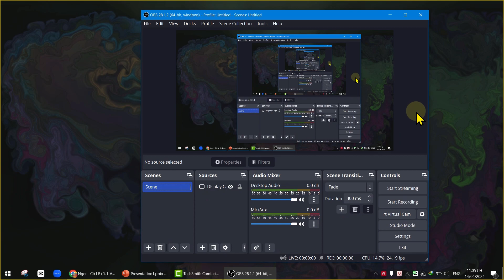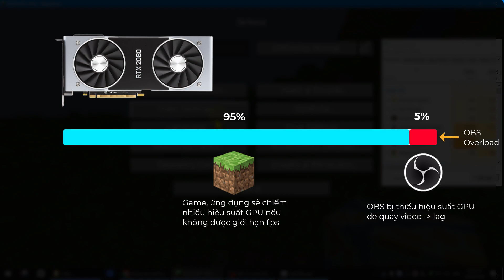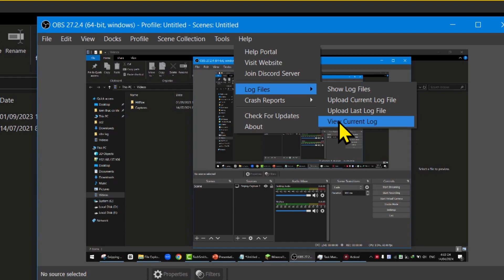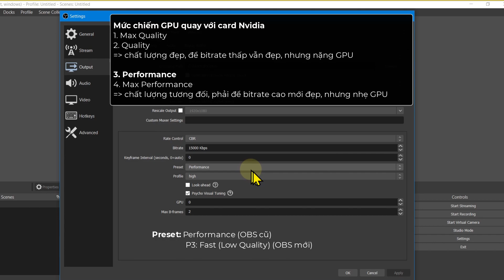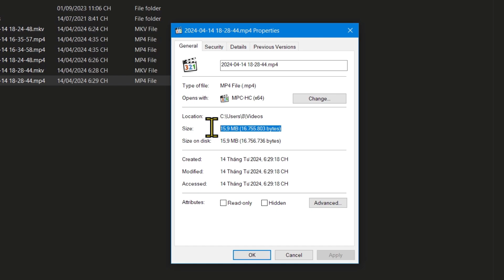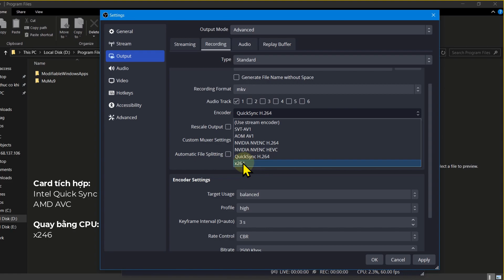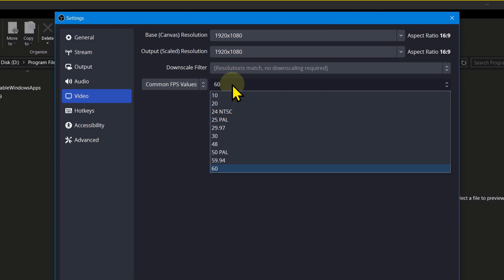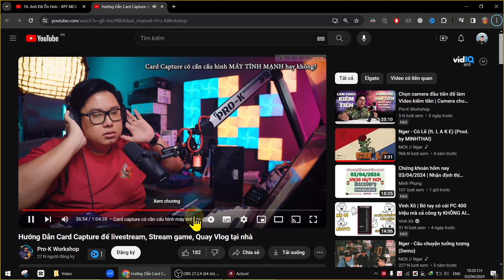🔴Hướng dẫn Sửa lỗi Video OBS LAG, GIẬT khi xem lại (2024) ✅ và tối ưu Settings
Trong video này, mình sẽ hướng dẫn cách sửa lỗi video OBS quay bị lag và giật khi xem lại.
Lỗi này còn gọi tiếng anh là OBS Overloaded. Lúc quay thì ok mượt, nhưng xem lại video thì giật lag thôi rồi :))). Có thắc mắc gì bạn comment mình giải quyết nhé.

► Mục lục:
0:00 Giới thiệu - Intro
0:51 Giới hạn FPS trong game
1:59 Cách nhận biết video bị lag
2:29 Ưu tiên hiệu suất máy cho OBS
3:16 Chọn đúng chế độ quay (Preset, Target usage)
3:28 Thiết lập với card Nvidia
4:28 Test chất lượng quay với Performance
5:04 Thiết lập với card tích hợp (Quick Sync) và CPU (x246)
5:50 Test chất lượng quay với Veryfast
6:10 Giảm fps khi quay với OBS
6:58 Quay màn hình không lag với Card Capture
7:43 Outro

+Tổng hợp cách sửa lỗi OBS Overloaded:
1. Giới hạn FPS game
2. Ưu tiên hiệu năng cho OBS
3. Chọn đúng chế độ quay
4. Giảm fps OBS khi quay
5. Dùng Capture Card quay để nhẹ máy

Vài video về Card Capture

CAPTURE CARDS: "Onboard Encoder Chips" DON'T do what you THINK they do! [Why the 4k60 Pro needs GPU]
🎯 Mỗi ngày bạn đều có cơ hội học một điều mới! 💡
Theo dõi MinhDuc IT📺 để không bỏ lỡ bất kỳ thủ thuật hay mẹo nào nhé!

- Mua hàng trên các trang thương mại điện tử qua link dưới (mình sẽ được một ít hoa hồng )
- TK NGÂN HÀNG:  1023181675 | Vietcombank | NGUYEN MINH DUC

Hướng dẫn setting obs quay game mượt tránh bị lag